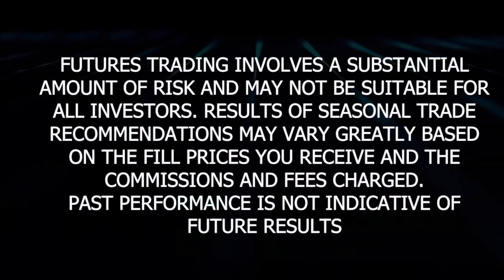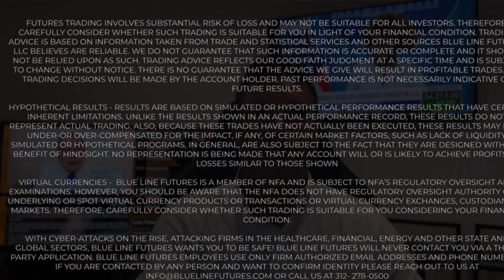Gold/Silver: 9.6% Chance the Fed Raises Rates In Dec - The Metals Minute w/ Phil Streible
To open an account from the U.S.
To open an account from the U.K. and Europe

Let's try and break 100 likes on this video!